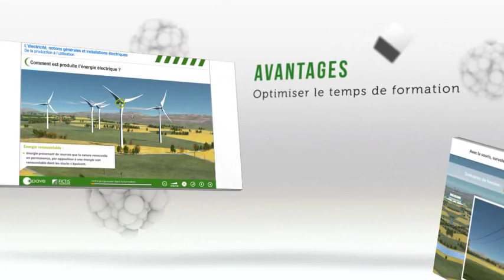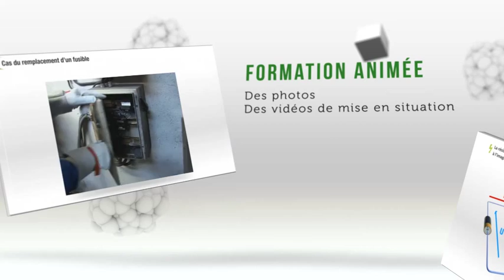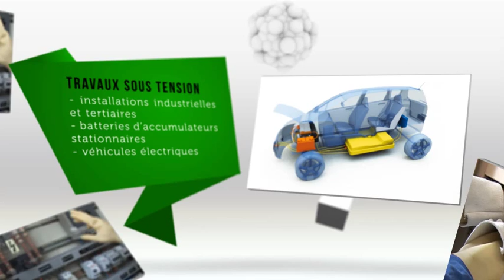Apave : habilitation électrique, formez vous en elearning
Le module d'auto-formation a été conçu pour permettre au stagiaire d'acquérir les connaissances théoriques nécessaires afin d'exécuter en toute sécurité des opérations sur les installations et équipements électriques
Indices d'habilitations possibles à l'issue de la formation théorique et pratique :
Indices B0, BE + attributs, BS,  B1(V), B2(V), BR, BC, H0(V), H1(V), H2(V), HC, HE + attributs